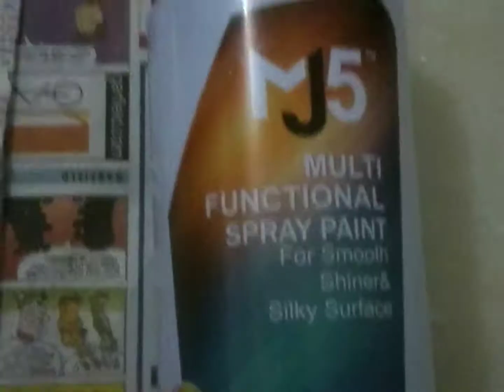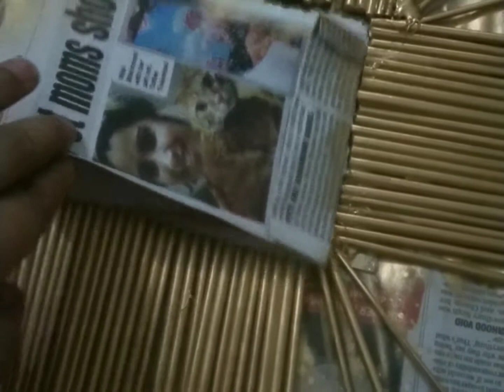Mirror diy with bamboo skewers bestoutofwaste by anudik Garg